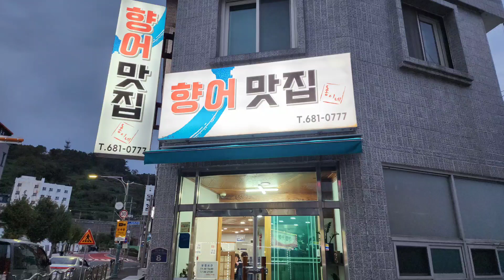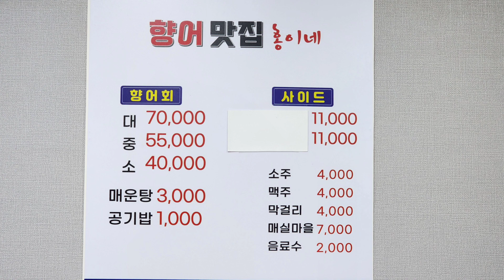거제도 향어맛집 - 홍이네